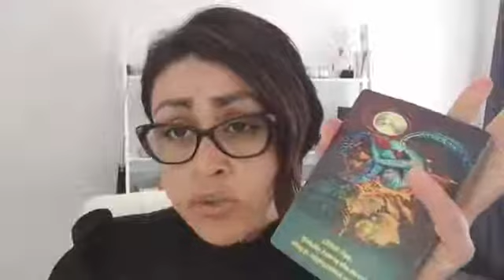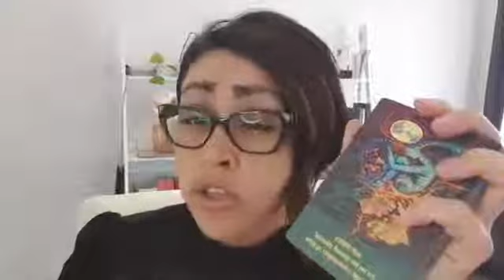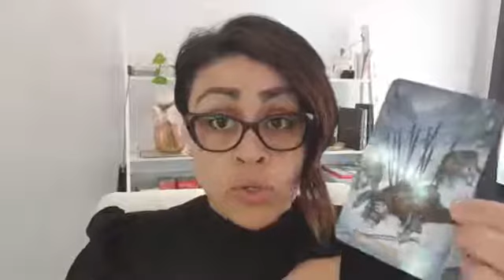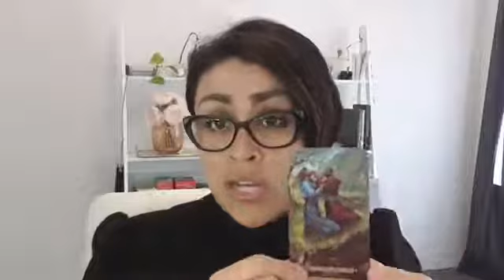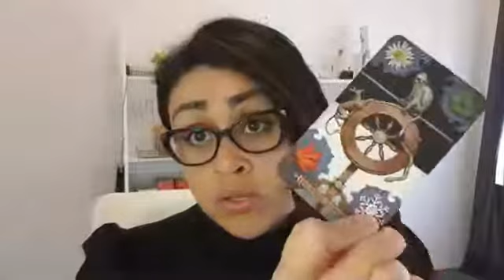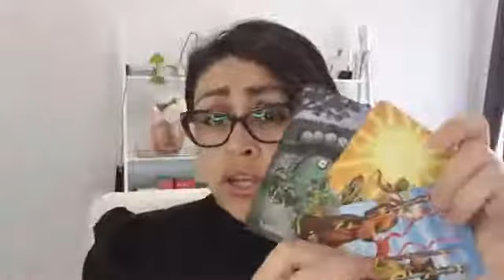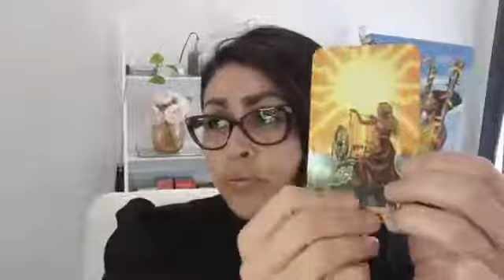💞 DM DF COLLECTIVE LOVE READING💞 HAPPINESS & COMMITMENT COMING IN‼️💯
If you are on this channel then you are a twinflame, lightworker, spiritual teacher or starseed. So you are supposed to be completing humanitarian acts! Please visit the 2 websites below to sign petitions or donate to causes to help make changes to this planet. ✨🪐THATS WHY U ARE STARSEED! 🌍😇

🌏 sophiacharlestarot.co.uk

5D CHANNELLED MESSAGE – ONLY £10
7 DAY INSENCE INNER CHILD PROGRAM – ONLY £15